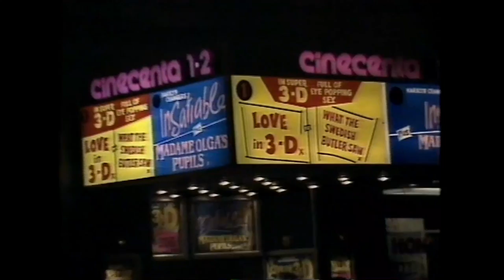BILLY FURY - UNFORGETTABLE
Filmed just 3 days before Billy passed away in January 1983. This channel 4 program became a fitting Tribute to him. 6 songs were filmed including I'd Never Find Another You and Like I've Never Been Gone. Billy's family asked that they were not broadcast out of Respect. The remaining songs - Halfway to Paradise, When Will You Say I Love You, It's Only Make-believe and Jealousy were left in and are featured here for you to Enjoy. Billy at his very best !